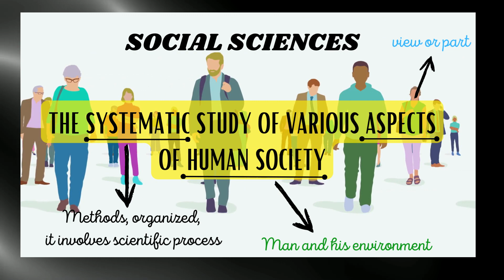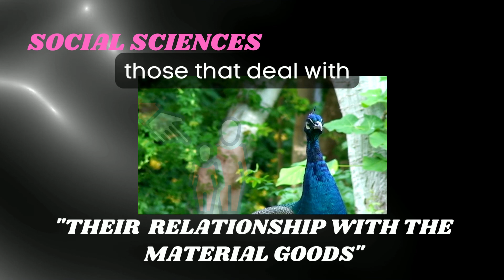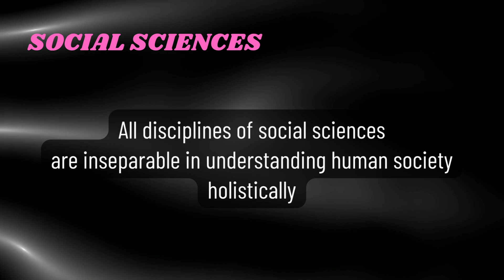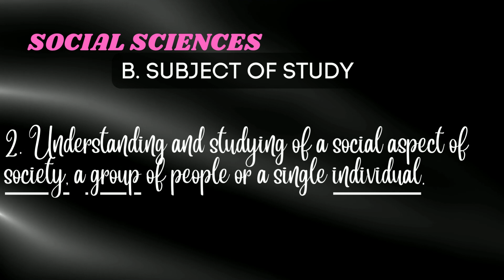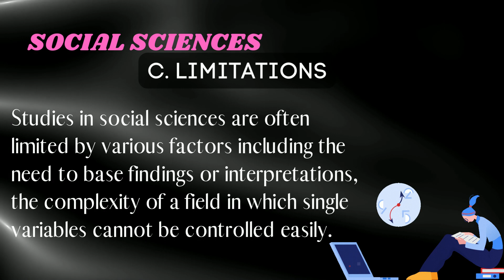4-minute explanation about SOCIAL SCIENCES | Introduction to HUMSS Words and Concepts Ep.1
Introduction to HUMSS Words and Concepts is composed of segments of short (3-5minutes) video presentations which explain words and concepts related to Humanities and Social Sciences or HUMSS strand in Senior High School.

KNOW the Specialized Subjects in HUMSS Strand Para sa Career tips mo! Here, you will be brought to the first and most important concept in Humanities and Social Sciences. The first concept being introduce is the word SOCIAL SCIENCES. Students can refer to this video if they really interest in the strand and will try to relate Social Sciences.

The Humanities and Social Sciences strand or the HUMSS strand is one of the academic tracks of senior high school in the Kto12 Philippine curriculum. The subjects that I am referring to are the specialized subjects of Humanities and Social Sciences or HUMSS Strand. These are:
1. Introduction to World Religions and Belief Systems
2. Disciplines and Ideas in the Social Sciences
3. Creative Writing
4. Disciplines and Ideas in the Applied Social Sciences
5. Creative Nonfiction
6. Philippine Politics and Governance
7. Trends, Networks, and Critical Thinking in the 21st Century
8. Community Engagement, Solidarity, and Citizenship
9. Culminating Activity

Specialized subjects are subjects that are only offered in a specific strand, meaning unique from another strand. Students shall realize that subjects like General Math, Practical Research, Oral Communication, Entrepreneurship, Filipino, Media and Information, Personality Development, Physical Education, Philosophy in the Human Person, Statistics and Probability, and Reading and Writing, 21st Century Literature, Earth and Life Science, Physical Science, and Understanding Culture, Society and Politics are under the CORE SUBJECTS which means COMMON AMONG ALL STRANDS. In other words, all students across all strands will also take the subjects.

The video is beneficial to senior high school students and incoming grade 11 students particularly those who are taking HUMSS Strand. This will give them a background on the subjects. In this way, students will also be able to appreciate the strand and its scope of studies.

As part of giving tips or guides to the Senior High School Students particularly the grade 11 students, the following videos were made such as:

Things that YOU SHOULD KNOW Before Your Choose SENIOR HIGH SCHOOL Strand / A GUIDE FOR CAREER CHOICE 2021 -

This video also answers the following frequently asked questions of students, such as:
1. What is HUMSS Strand all about?
2. Is HUMSS strand difficult?
3. What can expect from HUMSS strand?
4. What are the concepts or topics usually discussed in HUMSS?
5. What do HUMSS students do?
6. What are the possible jobs in HUMSS?
7. Are the careers in HUMSS be demand after 5 years?

I hope I am of help! Cheer up, and be ready to become HUMANISTA!

Teacher Queenah,
 your HUMSS mentor 😊

My channel would like to credit the following:
1. Canva Education